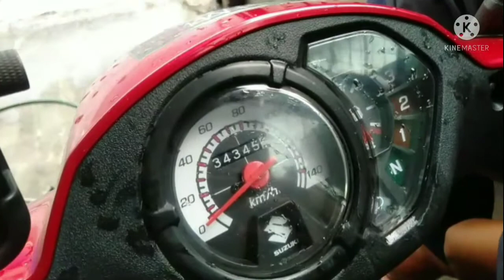#26 maintenance time para kay maxine